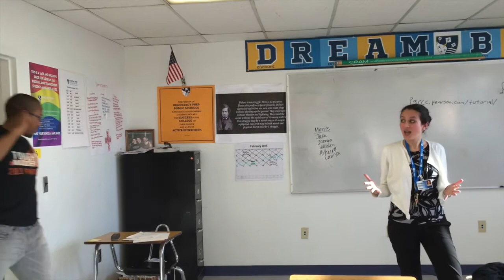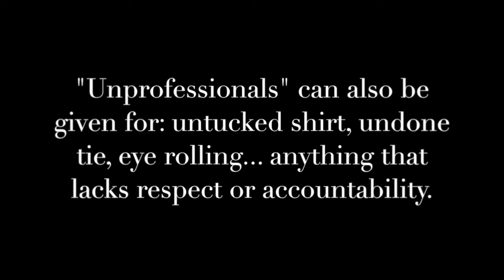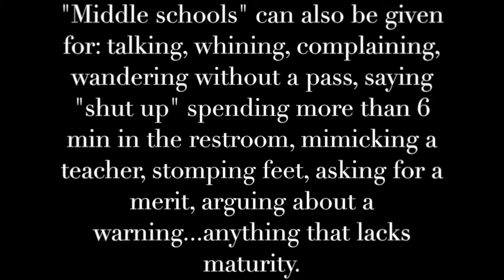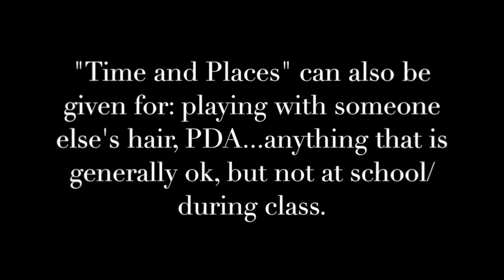FPHS New Demerit System 2015